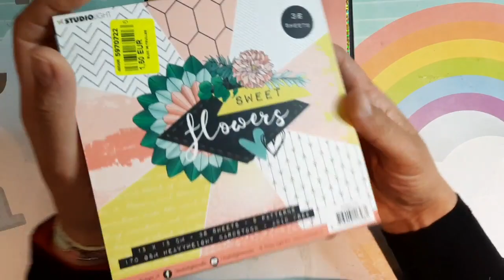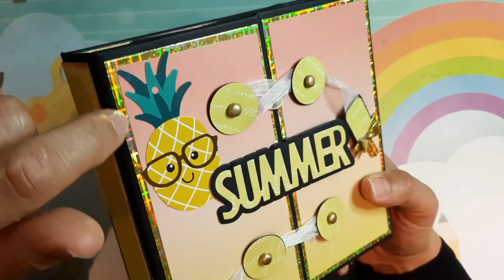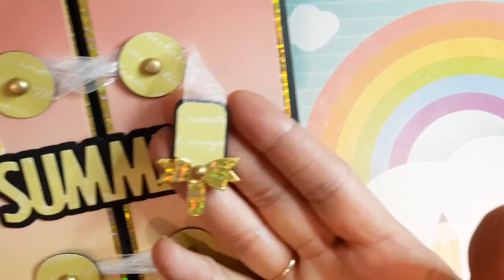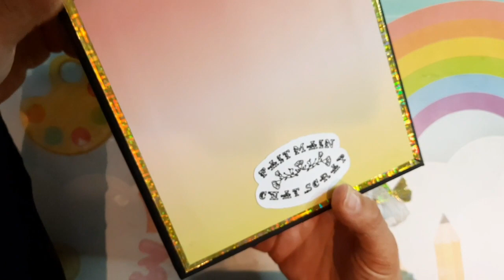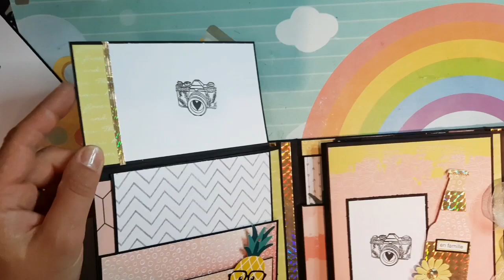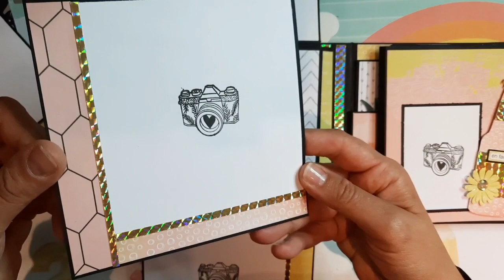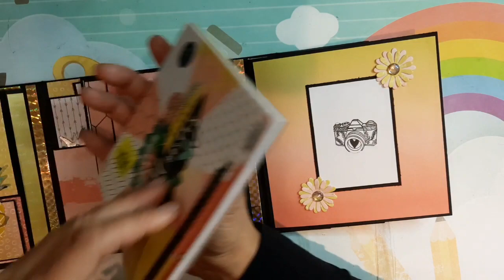PRESENTATION MINI FOLIO * Après tuto * Un brin d'été * Chat Scrap *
______________________________DEROULE MOI___________________________

Coucou !!

On se retrouve pour la présentation de ce mini folio fait en tuto précédemment !

Il fait du bien avec toutes ces couleurs girly et saisonnières ! Il mesure 16x16 et je me suis exclusivement servie d'un bloc 15x15 ! super pour les utiliser donc !

J'espère qu'il t'aura plu autant qu'a moi  !

die summer :

€ 1,82 | Carte d'album faite à la main, découpe de métal, mots d'ombre d'été, Scrapbooking, artisanat, poinçon d'art, matrices de découpe

die noeud couverture :

€ 1,96  9%de réduction | Fleurs métal matrices de découpe pour bricolage Scrapbooking décor gaufrage carte de voeux faisant artisanat pochoir nouveau clair timbres nouveau

die mini noeud ( sur la glace ) :

€ 1,54  34%de réduction | Matrices de découpe en métal avec nœud papillon, différentes tailles, Scrapbook pour carte Album Photo, bricolage, pochoir artisanal, nouvelles matrices 2020 16

Mon papier clairefontaine de base noir :